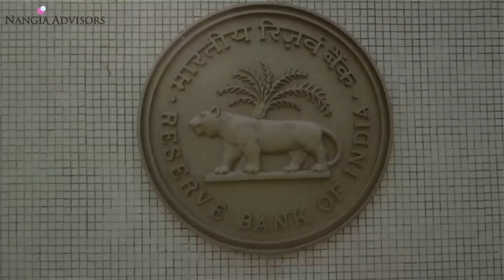Pre- Budget 2017: Expectations of real estate/ IT sector from Budget 2017- Shailesh Kumar, Director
Pre- Budget 2017: Expectations of real estate/ IT sector from Budget 2017- Shailesh Kumar, Director- Direct Taxation